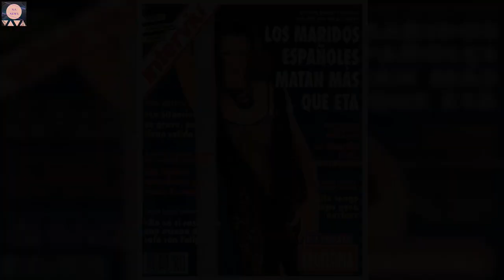La dura portada de Interviú vuelve 28 años después: "Los maridos españoles matan más que ETA"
El Día Internacional de la Eliminación de la Violencia contra la Mujer ha servido para recuperado una de las portadas más recordadas de la revista Interviú, publicada hace 28 años. La periodista Carme Chaparro la ha utilizado como piedra angular de su nuevo artículo para Yahoo. El titular de la portada era el siguiente: "Los maridos españoles matan más que ETA". Comparar los asesinatos de la violencia machista con los realizados por la banda terrorista era algo impactante, pero para Chaparro esto adquiere mucha más relevancia en la actualidad. De hecho, el titular de su artículo es el siguiente: "Los maridos españoles matan más, mucho más, de lo que mató ETA". Tal como recuerda Chaparro, el titular original fue pronunciado por Ana María Pérez del Campo, que presidía entonces la asociación 'Mujeres separadas y divorciadas'. "Ellas morían en silencio. Las mataban en silencio. Eran, si algún medio se hacía eco, crímenes pasionales. Mi marido me pega lo normal. A saber qué habrá hecho para volverlo loco. Pero incluso en esos años de plomo de ETA, los maridos españoles mataban muchísimo más que la banda terrorista. Y siguen haciéndolo", ha reflexionado Chaparro. La periodista ha expuesto las cifras concretas: "ETA asesinó a 853 personas en su camino del terror durante 50 años. Los maridos españoles han asesinado a 1.118 mujeres en menos de 19 años. Son víctimas igual de inocentes que las que cayeron bajo las balas, las bombas y la metralla".